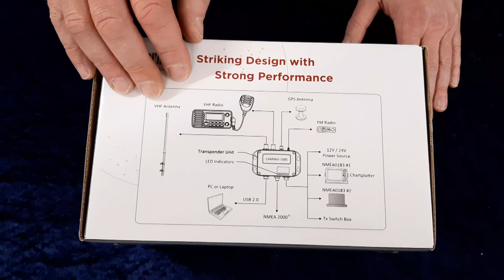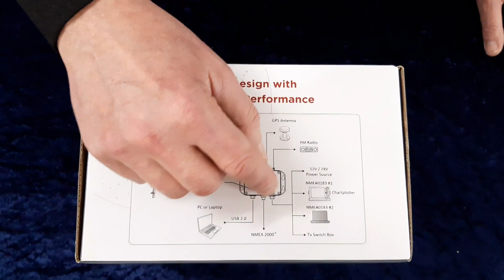AIS Transponder AMEC Camino 108S mit Splitter - Busse Yachtshop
Der AMEC Camino-108S AIS Transponder mit eingebautem Antennensplitter.